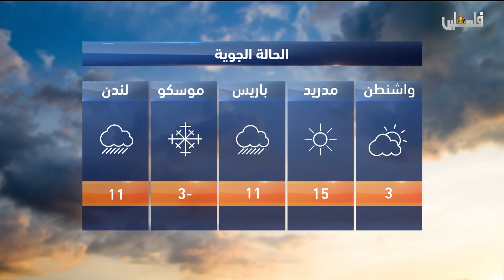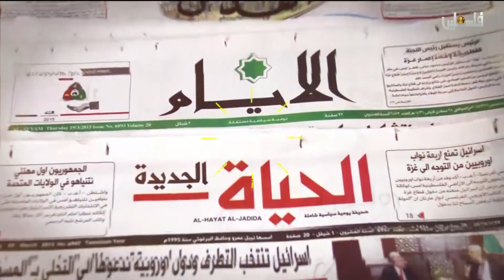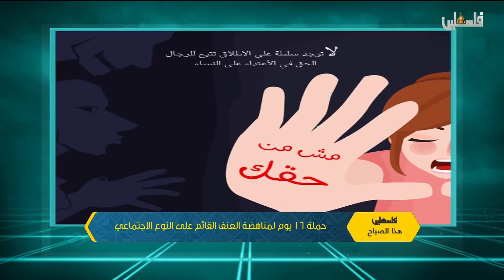فلسطين هذا الصباح ج1- 9/12/2018